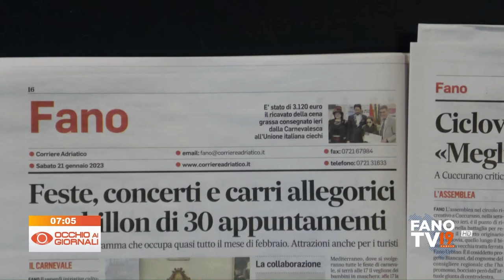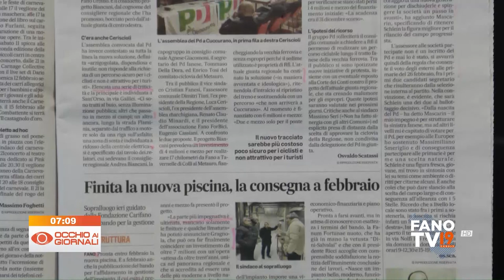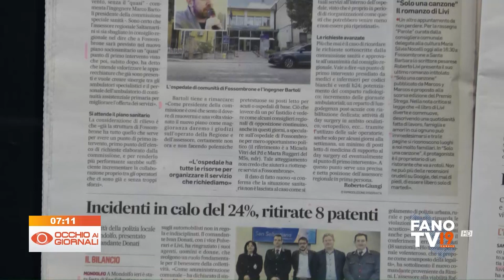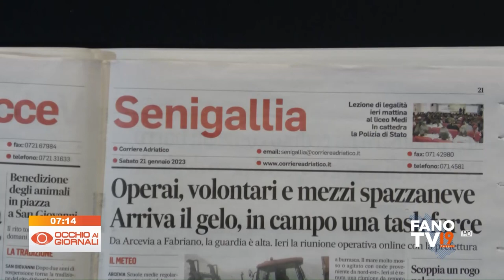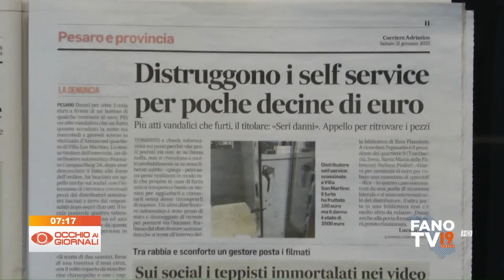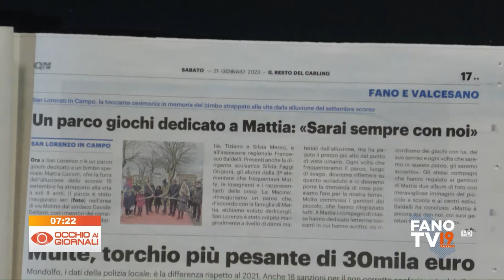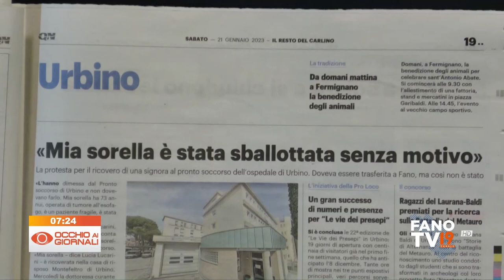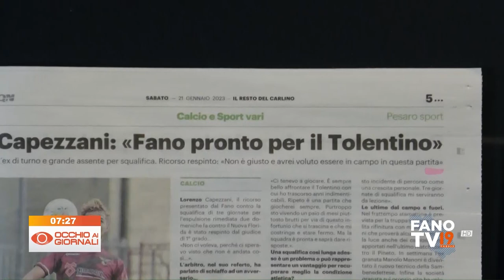Occhio ai Giornali 21 gennaio 2023